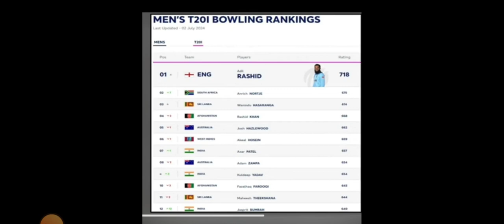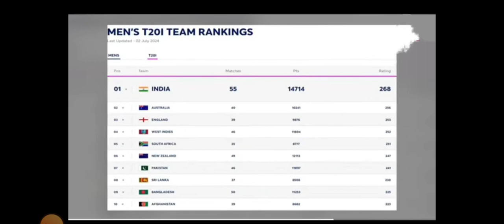Hardik Pandya नंबर 1 T20 World Cup 2024 में कमाल करने के बाद पांच भारतीयों की रैंकिंग में हुआ सुधार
ICC Rankings: Hardik Pandya नंबर 1! T20 World Cup 2024 में कमाल करने के बाद पांच भारतीयों की रैंकिंग में हुआ सुधार